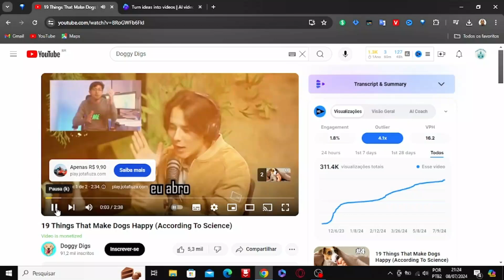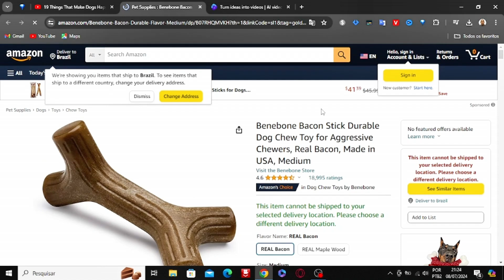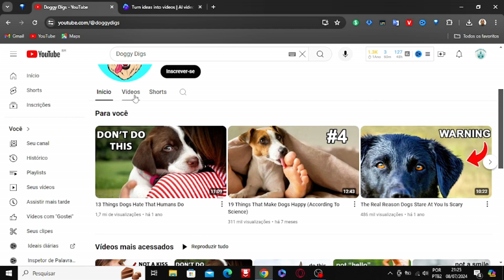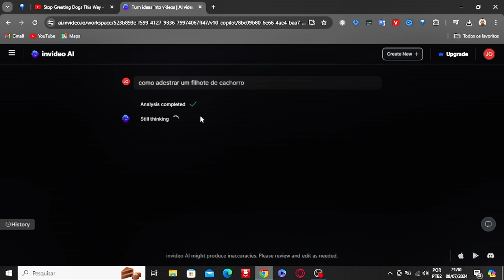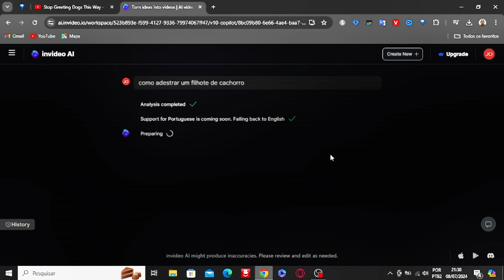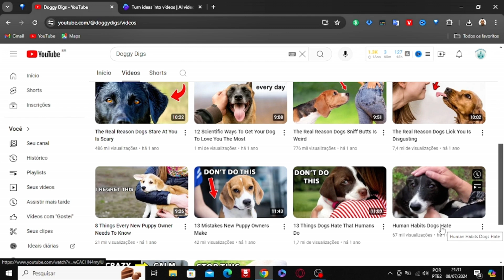ESTE CANAL DARK "MONETIZOU COM 16 VIDEOS" FEZ $50.000 e ganhou em dólar